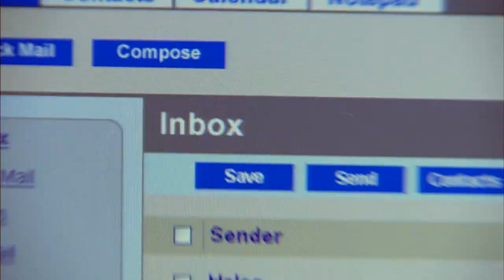The Diplomat - Official UK Trailer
The Diplomat is an intricate and fast-paced action thriller starring Dougray Scott, Claire Forlani, Rachael Blake, Richard Roxburgh, Jeremy Lindsay-Taylor and Elan Zavelsky. Coming to DVD on 14th March 2011, courtesy of Showbox Home Entertainment.